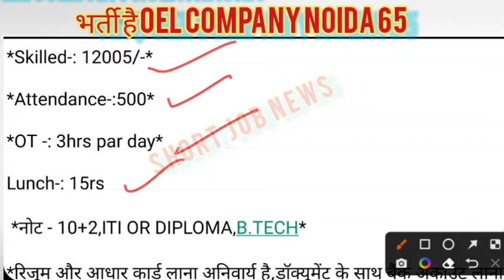भर्ती है Mickeyfone Technologies Sector-83, Noida में 10 nov @ShortjobNews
भर्ती है Mickeyfone Technologies Sector-83, Noida में 10 nov ‎@Short Job News

इंटरवयू की जगह:
Mickeyfone Technologies
B-25, Sector-83, Noida, Uttar Pradesh – 201301.

10+2_Fresher_Experience
Friend's Thanks..